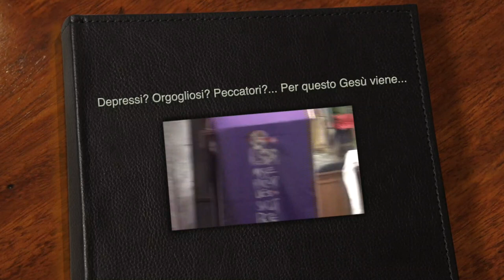Superbi? Depressi? Peccatori?... Coraggio: arriva Gesù!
La Domenica del Battista. Per incontrare Gesù occorre una preparazione. Anzitutto riscoprire il valore primario e fondamentale del silenzio. E poi cominciare a smettere di pensare di poter fare a meno di Dio, o a pensare che non c'è più nulla da fare o a continuare a camminare sulla via del male anche quando ne siamo consapevoli e la coscienza ci rimprovera. Fatto questo, al resto ci pensa Gesù... Omelia Domenica 6 Dicembre 2020, II Domenica di Avvento anno B